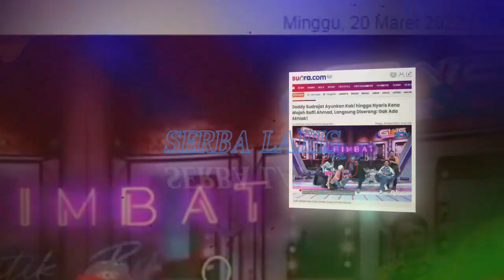HEBOH!!! Gak Ada Akhlak..! Doddy Sudrajat Ayunkan Kak, hingga Nyaris! Kena Wajah Raffi Ahmad,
REKAMAN DODDY  Gak Ada Akhlak..! Doddy Sudrajat Ayunkan Kak,  hingga Nyaris! Kena Wajah Raffi Ahmad,